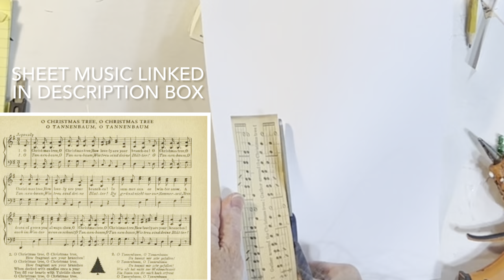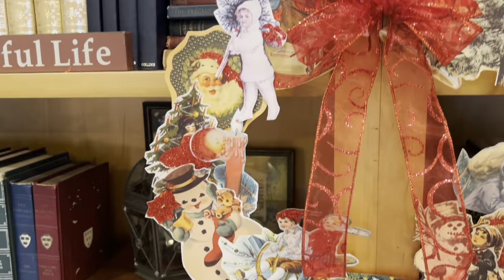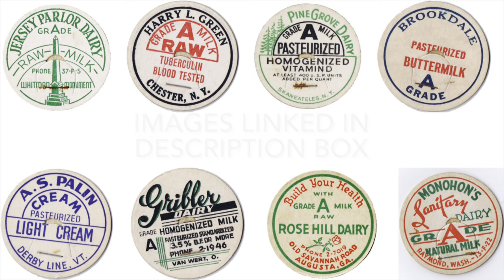8 Vintage Inspired Christmas Decor DIY’s on a Budget!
In this video I create eight charming and nostalgic vintage Christmas decor DIY’s using inexpensive supplies. These projects include a vintage clock/radio turned Christmas diorama, a chenille stem tree in a vintage spool, free printable vintage Shiny Brite boxes—one turned into a diorama, a small birdcage from a jar lid and wire, a doorknob hanger from a Dollar Tree snowflake and things from my yard, a vintage Christmas card wreath (free printables), vintage milk cap ornaments (more free printables), and greenery decor with angel wings made from Dollar Tree faux tin tiles.

Also, check out Canterbury Cottage on Pinterest and Tik Tok.

IMAGE LINKS
Milk caps: